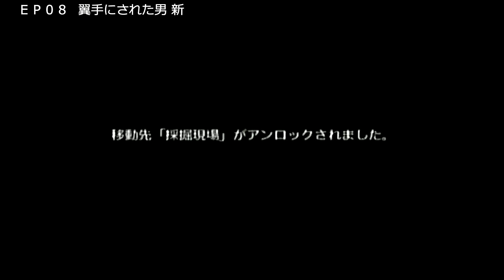２６ ＥＰ８ 翼手にされた男 新 カテナ英雄幻想記 ヒーローズファンタジア 01